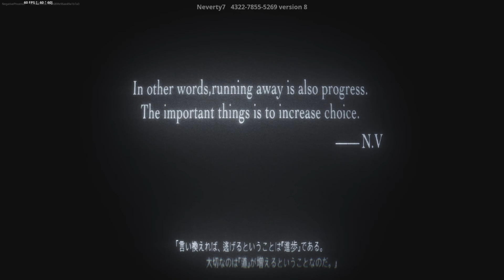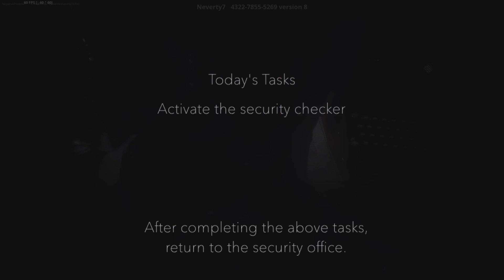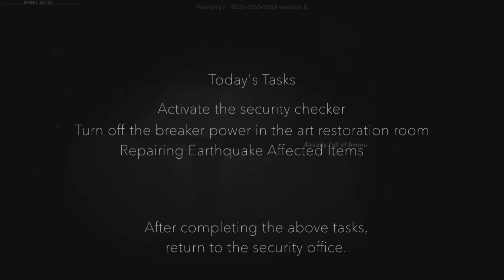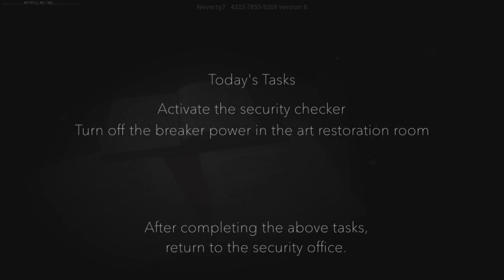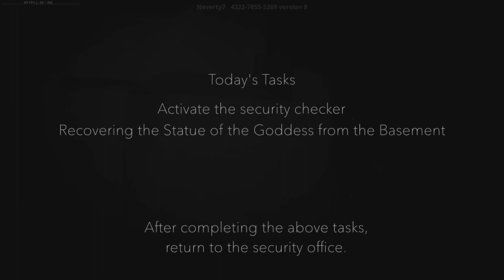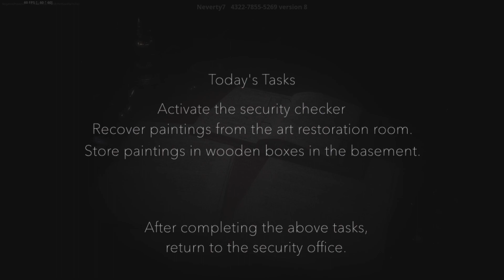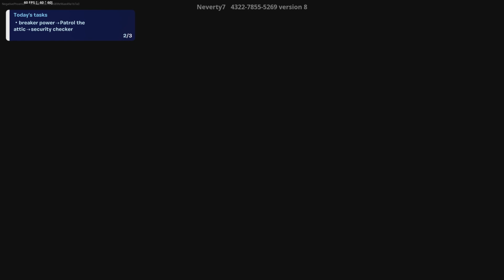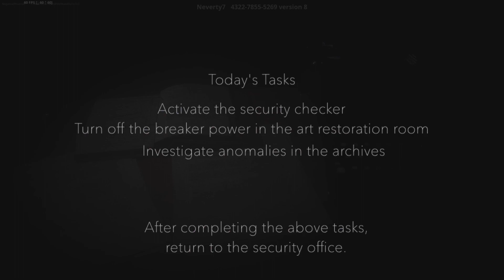BLACK RAIN. . .(FORTNITE)